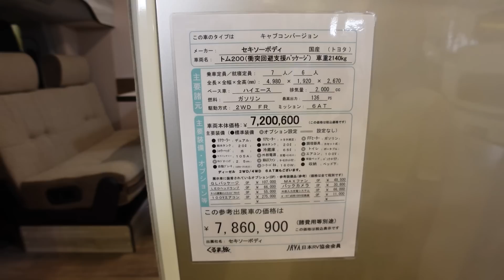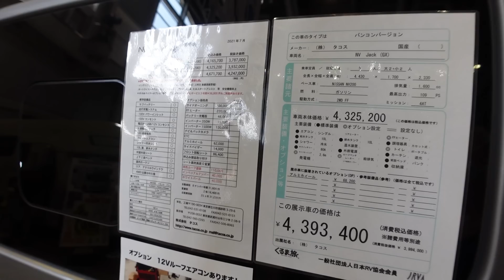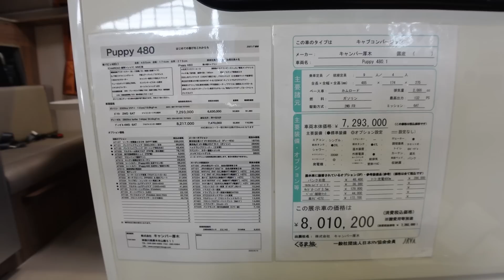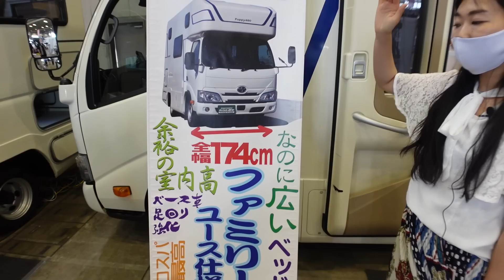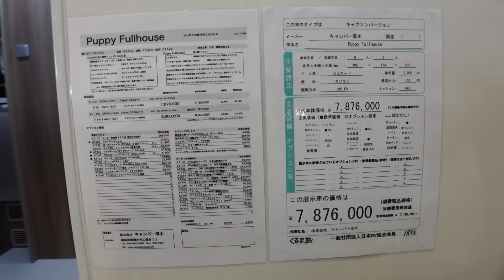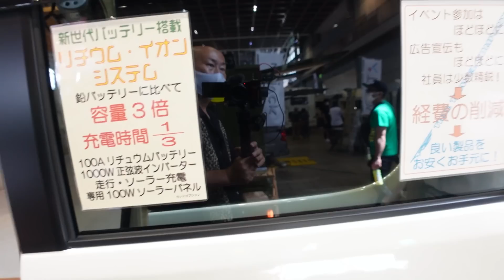北陸キャンピングカーフェスティバル2022その４｜AtoZとセキソーボディとTACOSとキャンパー厚木とミシマダイハツと時間旅行社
キャンピングカーフェスティバルin北陸2022の動画その４です。
2022年6月25日（土）と26日（日）の二日間。
石川県産業展示館４号館にて開催されました。

- 運営者情報 -
株式会社パブロック